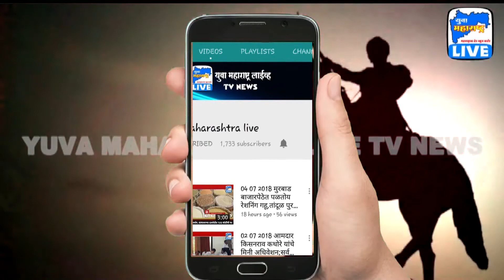पोलिस अधिकाऱ्यांची गाण्यातून जनजागृती | Yuva Maharashtra Live